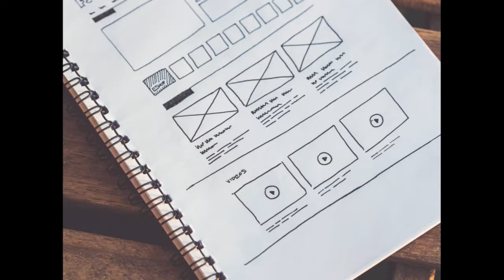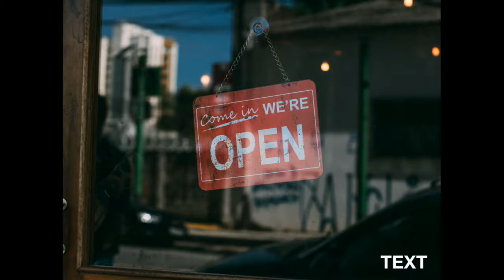Veronica Wallström - Min kärlek till komponentbibliotek - IND17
Det är många som pratar och skriver om designsystem och komponentbibliotek just nu, vilket jag är jätteglad för. Desto mer det pratas om, ju fler människor får vetskap om det. Och jag älskar detta!

Mitt tal handlar om min kärlek till komponentbibliotek, varför jag känner så, och hur detta bibliotek både kan användas och vara till hjälp för hela teamet (inte bara UX och UI).